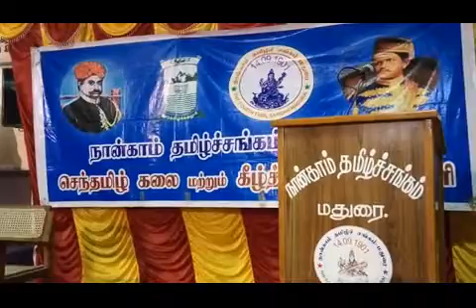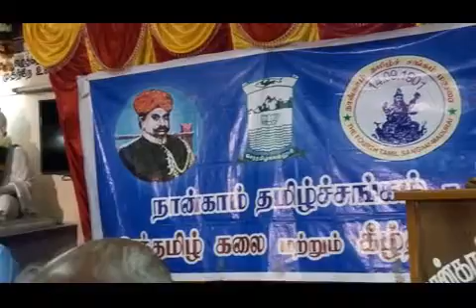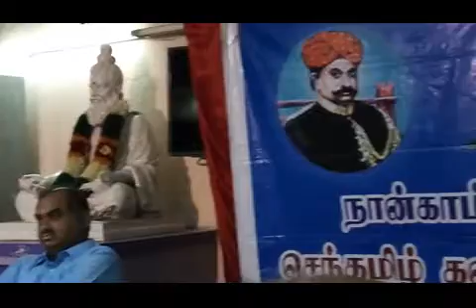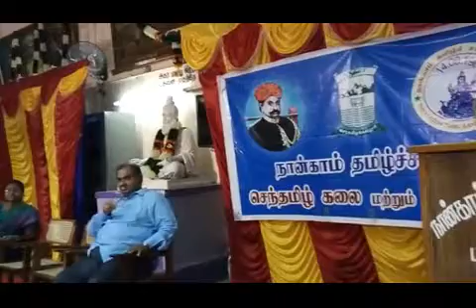8.7.2017 Madurai 4th Tamil Sangam..Speech of Thiru Ilangumaranar (Pt.1)